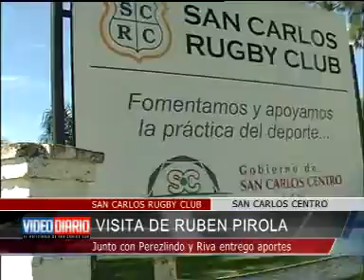San Carlos Rugby Club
Ruben Pirola entrego aportes